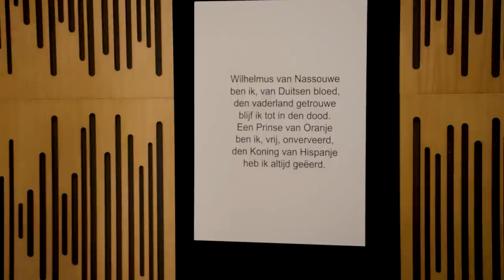HET NIEUWE VOLKSLIED VAN NL - ONZE MANNEN IN ORANJE | Gierige Gasten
Wij houden van voetbal!
Daarom maken wij rond het EK deze serie speciaal voor jullie en voor onszelf. We onderzoeken namelijk graag in hoeverre je speltechnieken kunt toepassen in het dagelijks leven en we zetten vraagtekens bij de tradities die we tijdens de oranjekoorts klakkeloos overnemen.

Teken onze petitie en zet ons compleet voor schut bij de Tweede Kamer:

Het Wilhelmus is één van de oudste volksliederen ter wereld. Behalve dat het vol staat met onbegrijpelijke oud Nederlandsche teksten, lijkt er ook geen eind aan te komen. Daarnaast is Nederland een inclusief land en daarbij hoort een volkslied waarmee iedere Nederlander zich kan identificeren. Daarom hebben wij samen met Caza een nieuw volkslied geschreven die het Wilhelmus moet vervangen. Wij zijn een burgerinitiatief gestart door middel van een online petitie. Wil jij dat wij ons volkslied gaan voordragen aan de Tweede Kamer? Teken dan nu de petitie op

LET OP: Jouw handtekening is pas geldig na het invullen van de bevestigingsmail.